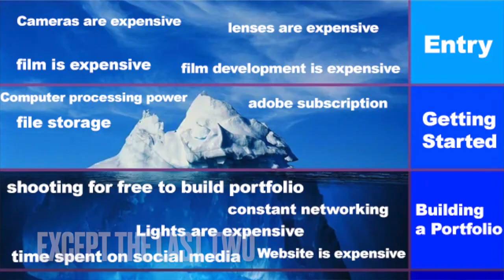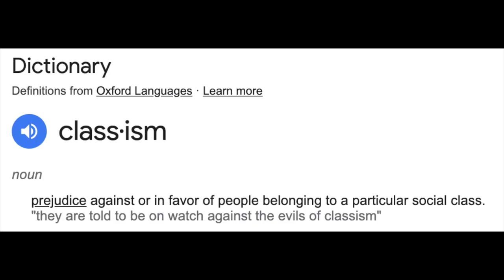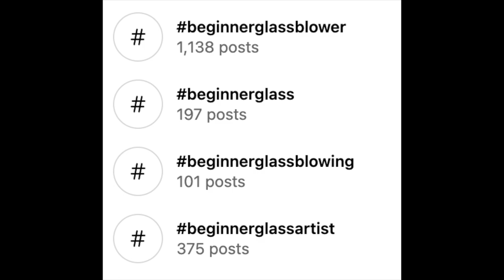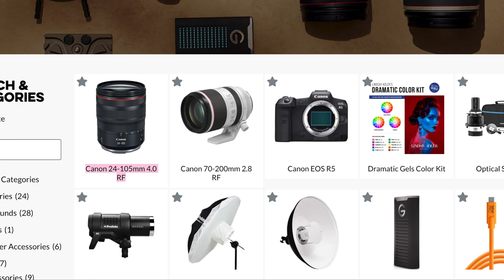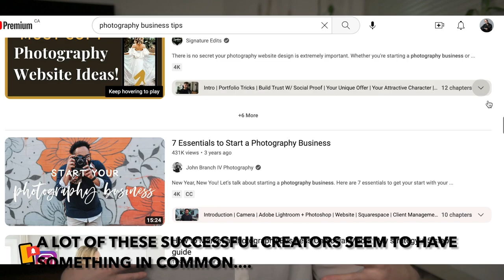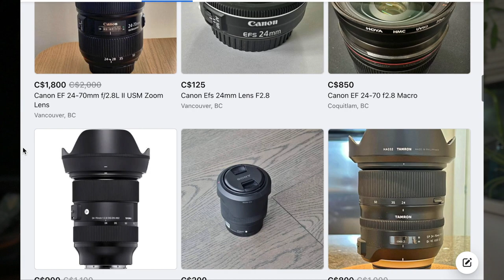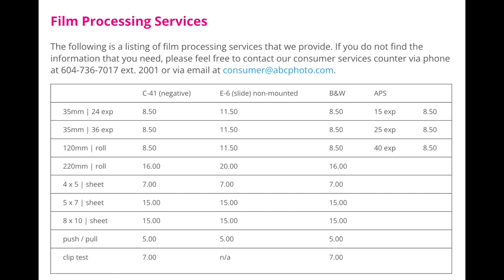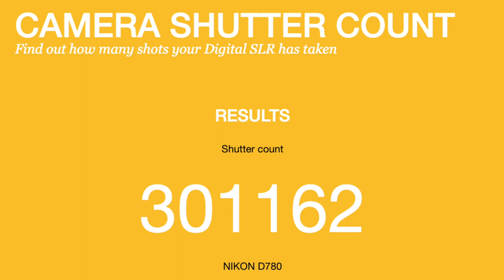Photography and Classism: An Iceberg Deep Dive | Part 1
This video is the first instalment of a multi-part series devoted to unpacking the Photography and Classism Iceberg.

In this series, I talk about the economic barriers that prevent aspiring artists from progressing with their careers in photography. I have structured this series around an iceberg in which each tier represents a new economic barrier you will encounter as your career progresses. I cover tiers 1-2 in this video, as well as some key concepts that will recur throughout this series and some other pieces that didn't fit nicely into the iceberg structure.

I also unpack some of the "business guru" and "6 figure photography business" language that is prevalent here on Youtube, using a specific case study to identify the hidden costs that this style of inspirational content doesn't usually address.

I'll be sure to address any additional important points in next week's video!